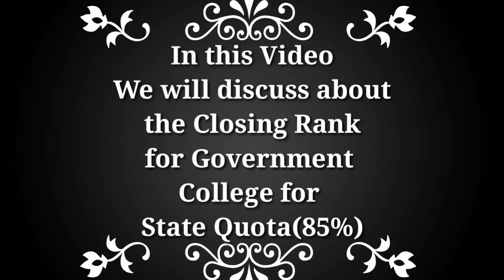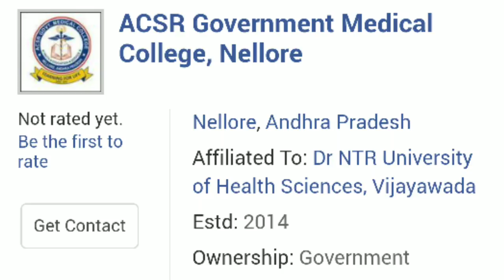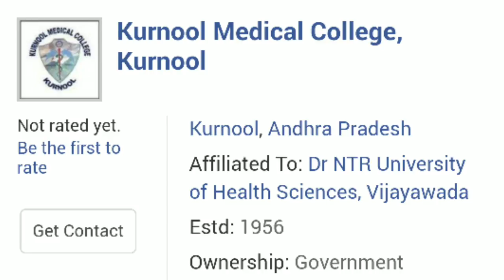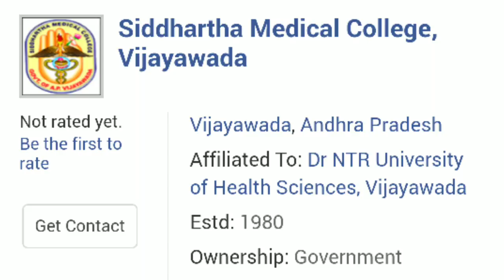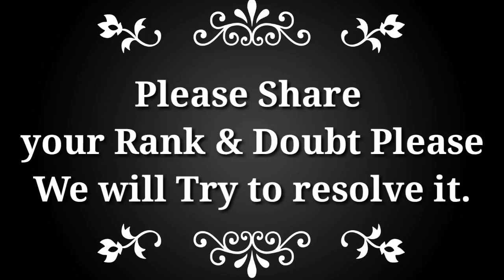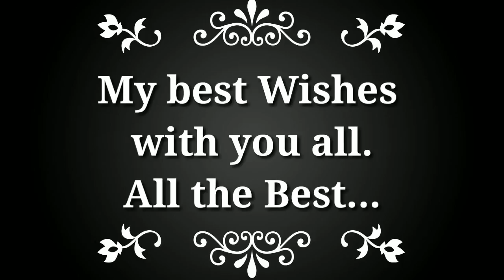ANDHRA NEET 2018 Cutoff Rank for Government Medical College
ANDHRA NEET 2018 Cutoff Rank  for Government  Medical Colleg
For candidates under Sri Venkateswara University (SVU) area
Name of College

OC Male

OC Female

BCB Male

BCB Female

NEET Rank

NEET Marks

NEET Rank

NEET Marks

NEET Rank

NEET Marks

NEET Rank

NEET Marks

Sri Padmavathi Medical College for Women, Tirupati

24,750

504

51,063

445

ACSR Government Medical College, Nellore

23,923

506

24,378

505

40,989

465

41,452

464

Andhra Medical College, Vishakapatnam

2477

604

1477

618

11,032

550

Guntur Medical College, Vishakapatnam

799

632

3138

597

Kurnool Medical College, Kurnool

9337

558

9472

557

15,528

533

15,625

532

Rangaraya Medical College, Kakinada

SV Medical College, Tirupati

10,000

555

11,644

547

20,925

515

20,636

516

Government Siddartha Medical College, Vijayawada

13,627

539

15,702

532

23,099

509

24,356

505

Government Medical College, Anantapur

19,086

521

20,842

515

36,697

474

35,021

478

Rajiv Gandhi Institute of Medical Sciences, Srikakulam

Rajiv Gandhi Institute of Medical Sciences, Ongole

Rajiv Gandhi Institute of Medical Sciences, Kadapa

e

For candidates under Andhra University (AU) area
Name of College

OC Male

OC Female

BCB Male

BCB Female

NEET Rank

NEET Marks

NEET Rank

NEET Marks

NEET Rank

NEET Marks

NEET Rank

NEET Marks

Viswabharathi Medical College, Kurnool

23,333

508

32,259 (for BCD)

485

NRI Institute of Medical Sciences, Visakhapatnam

23,956

506

23,928

506

47,589

452

47,365

452

Great Eastern Medical School and Hospital, Srikakulam

23,722

507

23,713

507

48,013

451

49,232

449

Fathima Institute of Medical Sciences, Kadapa

Alluri Sitaram Raju Academy of Medical Sciences, Eluru

14,081

538

13,767

539

33,904

481

33,664

481

Katuri Medical College, Guntur

17,944

524

17,978

524

45,258

456

48,883

449

GSL Medical College, Rajahmundry

18,257

523

18,688

522

40,912

465

36,346

477

NRI Medical College, Guntur

10,964

550

12,885

542

21,861

512

29,547

491

Maharajah’s Institute of Medical Sciences, Vizianagaram

19,196

520

20,838

515

43,800

459

45,327

456

Konaseema Institute of Medical Sciences and Research Foundation, Amalapuram

21,385

514

21,993

512

46,801

453

47,388

452

PES Institute of Medical Sciences and Research, Kuppam

14,892

535

23,251

508

Dr. PSI Medical College, Chinoutpalli

19,208

520

19,221

520

41,190

465

41,883

463

Santhiram Medical College, Nandyal

23,647

507

24,034

506

Nimra Institute of Medical Sciences

91,580*

384

1,11,523*

360

1,20,362*

350

1,19,433*

351

Gayatri Vidya Parishad Institute of Health Care and Medical Technology, Visakhapatnam

24,259

505

24,111

506

49,406
Name of College

OC Male

OC Female

BCB Male

BCB Female

NEET Rank

NEET Marks

NEET Rank

NEET Marks

NEET Rank

NEET Marks

NEET Rank

NEET Marks

26,499

499

26,778

498

51,714

444

51,569

444

75,856*

405

54,647*

439

78,913* (for BCE)

401

78,135* (for BCE)

402

26,073

500

27,172

497

48,389

450

48,491

450

25,995

500

27,277

497

46,411

454

48,354

450

65,856*

420
NEET 2018 Cutoff AP – All India Quota
37,638*

AP State Quota NEET MBBS Cutoff 2018
Andhra Medical College Cut off rank for NEET 2018
NEET 2018 Cutoff Telangana
AP NEET MBBS 2018